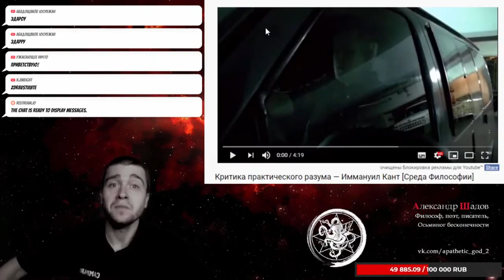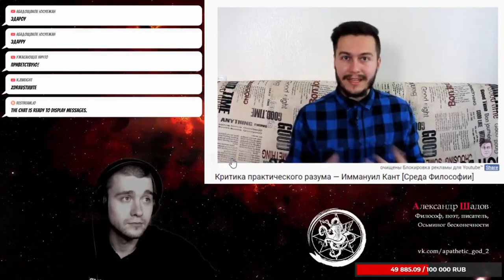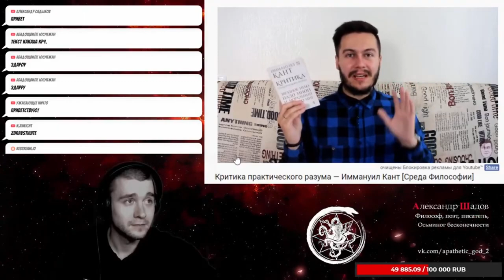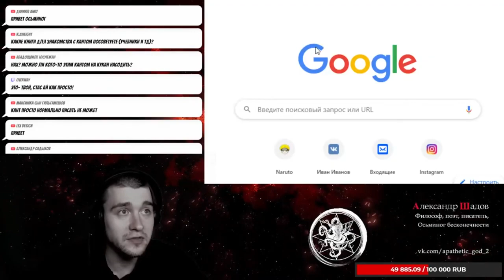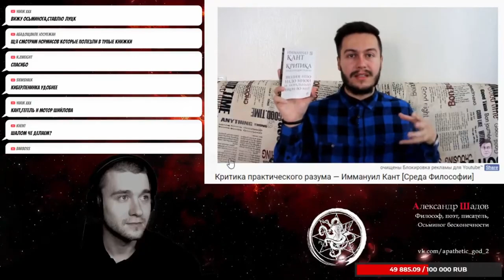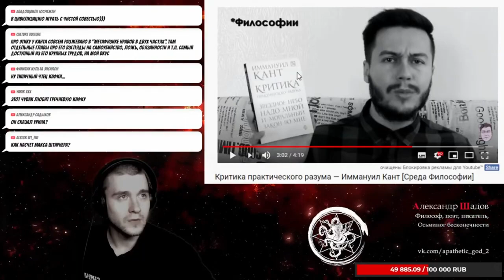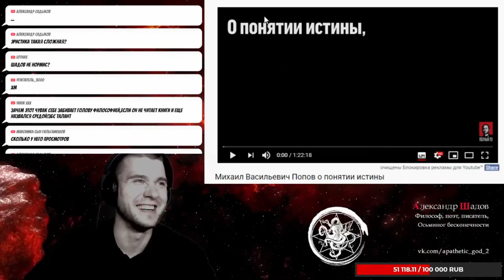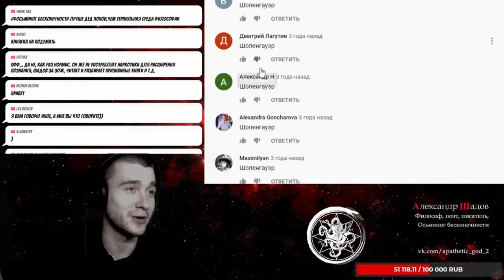Среда философии истребляет И Канта